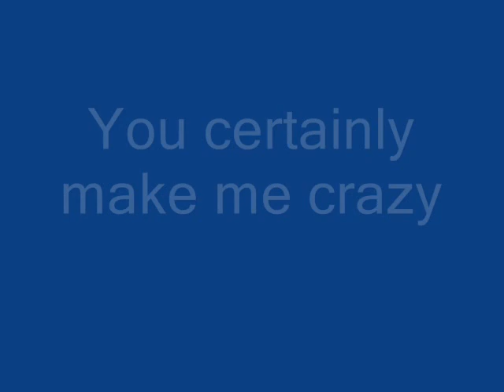6 Girls Who Make Me Crazy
They certainly do!
A tribute to MelvinFTW123